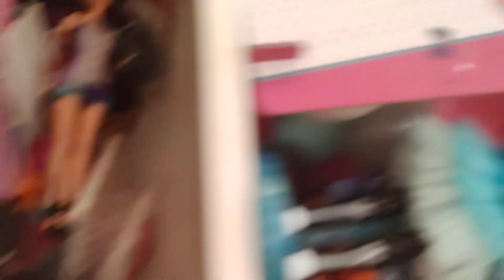Speciale 100 iscritti!!😁🥳💗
Grazie a tutti voi per avermi fatto raggiungere questo traguardo!😄 Il prossimo è 1000 per fare le live!😁 Vi voglio bene🥰